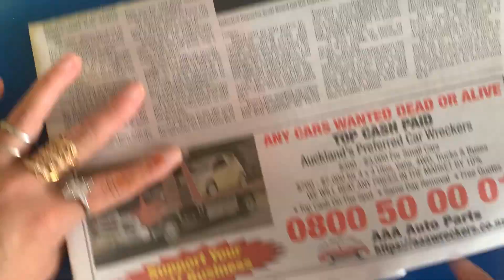Gift ideas#Paper Flower BOUQUET#mothersdaygiftidea birthday gift#anniversary gift idea#paper craft